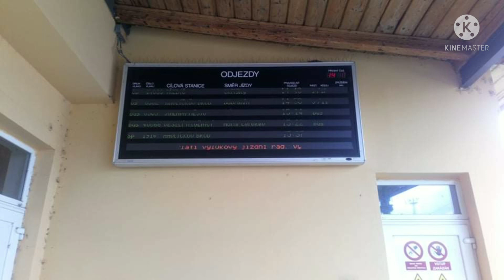INISS - Jihlava 2.5.2021 + VÝLUKA (+ Sp 1932 Ryzlink rýnský) [hlášení]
SEZNAM HLÁŠENÍ:

ZNĚLKA (univerzální 2) : 2:47 , 4:01 , 4:23

0:00 - Bus 8359 (odjede)
0:29 - Bus 8359 (přijel + un)
1:03 - Os 14826 (přijede)
1:32 - Os 14826 (přijel)
1:59 - Sp 1913 Renesance (bude přistaven)
2:22 - Sp 1913 Renesance (bude přistaven)
2:47 - R 665 Rožmberk (přijede) + ZNĚLKA
3:24 - Sp 1913 Renesance (odjede)
3:39 - Bus 8358 (odjede)
4:01 - R 665 Rožmberk (odjede) + ZNĚLKA
4:23 - R 665 Rožmberk (odjede) + ZNĚLKA
4:45 - Sp 1913 Renesance (odjede)
5:04 - Sp 1913 Renesance (ukončete nástup)
5:32 - Bus 8368 (odjede)
5:55 - R 665 Rožmberk (ukončete nástup)
6:12 - Sp 1932 Ryzlink rýnský (přijede)
6:36 - Sp 1932 Ryzlink rýnský (přijel)
6:59 - R 960 Vysočina (VÝLUKA - nástup)
7:40 - Os 18417 (bude přistaven)
7:59 - Bus 501913 (odjede)
8:17 - R 960 Vysočina (VÝLUKA - nástup)

Nahráno : 2.5.2021